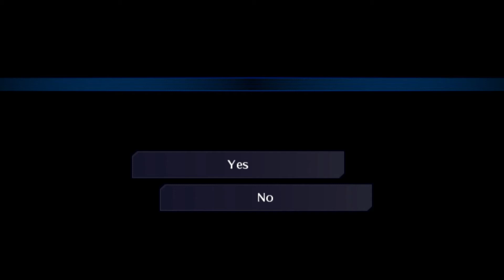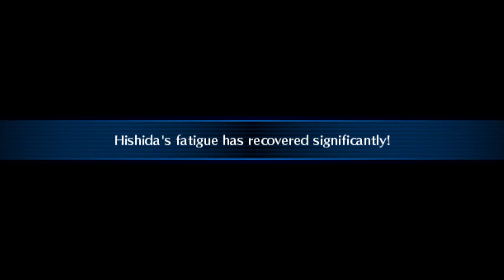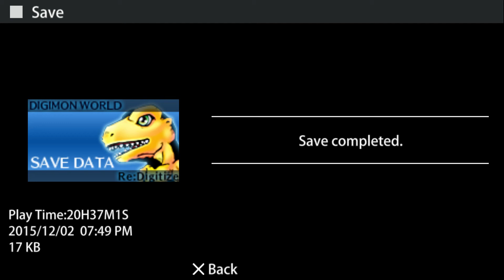Digimon World Re:Digitize - Lets Play - Episode 33 'Daily Grind'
This was a live episode of just AP grinding out to our next form and casually chit-chatting with people on Twitch. We have a lion to get, and not a lot of time to do it in. Will all hope in AP be destroyed, or will patience prevail? Find out in this Friday's episode of Digimon World Re:Digitize!

The archive of chat like we usually have for our streams would be there, but OBS did not like PPSSPP, so the recording quality was poor. I had to go to my insurance recording.